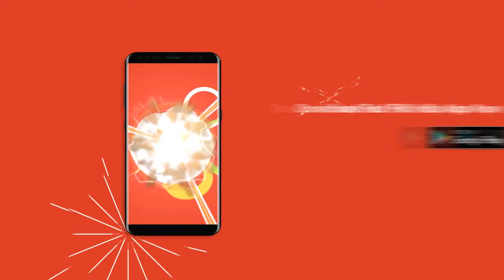Baaqi Sab To Theek Hai, Yeh Batao Wo Kab Karenge?id Week Dose Of RJ Praveen - Red FM Ka REDMURGA Wi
Baaqi Sab To Theek Hai, Yeh Batao Wo Kab Karenge?id Week Dose Of RJPraveen - Red FM Ka REDMURGA With RJ Neil - RedFM :)